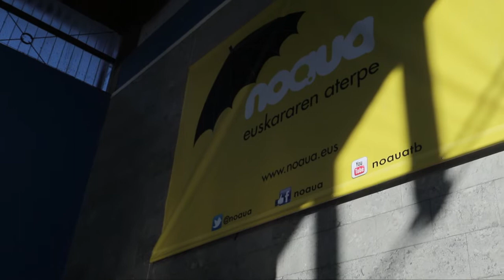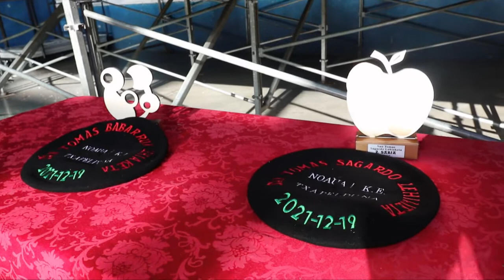21/12/19 NOAUA! K.E.-ren San Tomas Azoka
NOAUA! K.E.-k antolatuta, 2021eko abenduaren 19an Usurbilgo frontoian ospatu den San Tomas azoka.